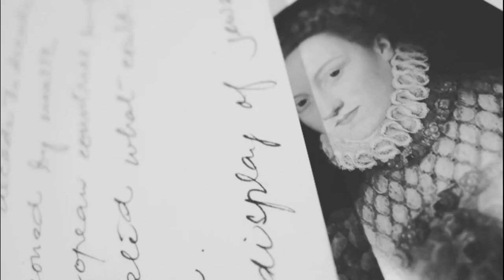Por que o H1N1 não parou tudo como o Coronavírus. Veja as diferenças das duas pandemias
Entenda porque comércios, escolas e outros serviços não foram fechados em 2009 como agora. Confira números das duas pandemias e cenários que provocaram um tratamento diferente dos especialistas e das autoridades.

Importante entender e que não cheguei a explicar no vídeo para não ficar confuso é que a taxa de letalidade não é exatamente uma divisão de casos x morte e sim uma estimativa do número de mortes na população afetada baseado no ritmo que o vírus tem.

Acesse também a revista do Outro Lado da História, podendo baixar gratuitamente. A primeira edição é sobre histórias de pandemias, vacinas e ações dos governos.